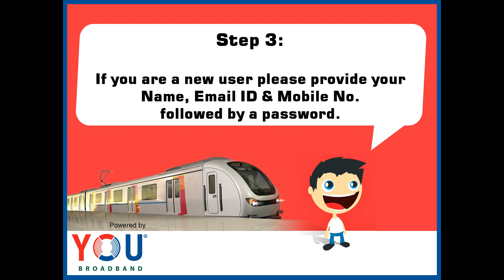Connect to the Mumbai Metro WiFi on stations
Mumbai Metro has launched WiFi on all of its stations! Now get WiFi on the Go!